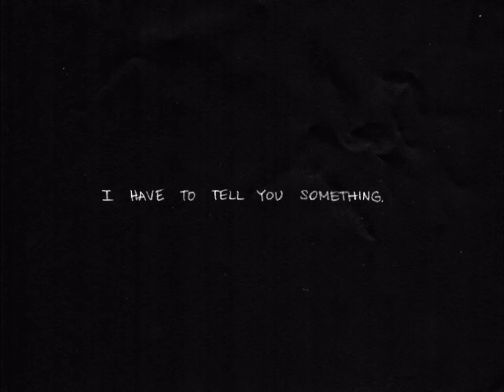Omori Ending Animation - Reaction To The Truth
Short omori Fan animation based on the true ending with use of some scrapped art from omocat